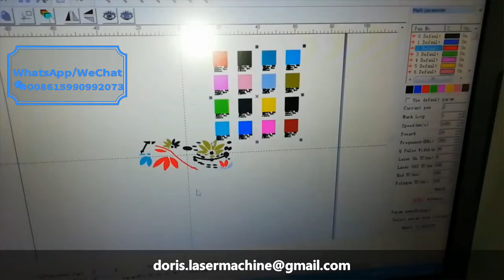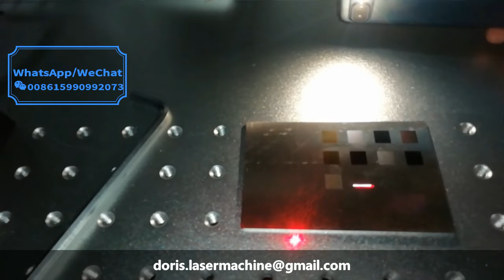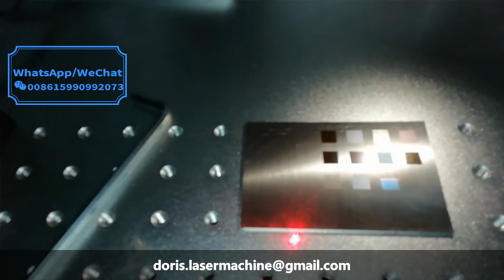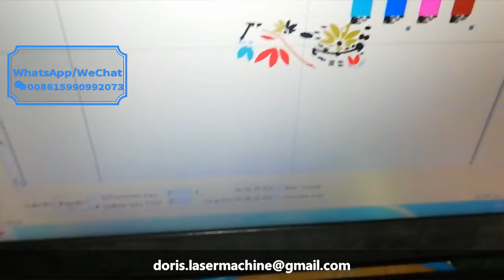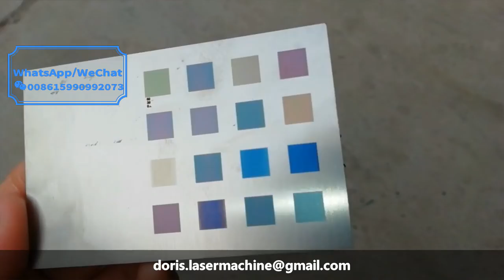Colors laser marking with 70w Mopa laser machine | Colors laser engraving on metal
Skype: live:doris.lasermachine_1